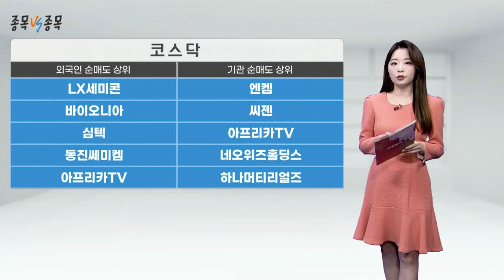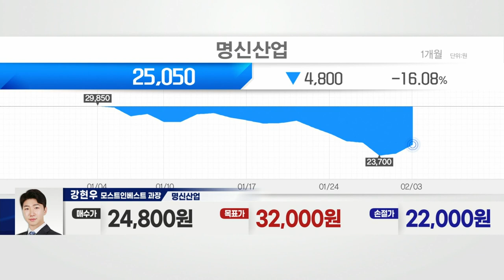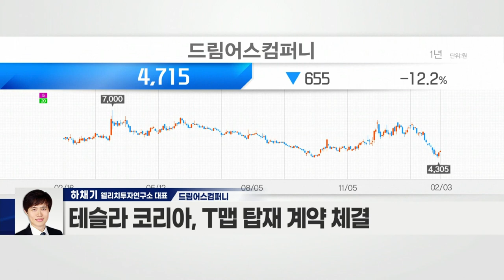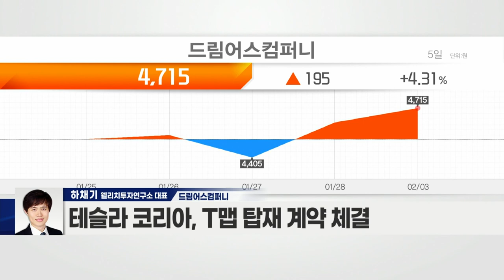명신산업(009900) VS 드림어스컴퍼니(060570)_종목 VS 종목 (20220203)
- 美 테슬라·현대·기아 등에 자동차 부품 납품
- ‘핫스탬핑 공법’으로 차체 경량화 가능
- 주요 전기차 회사에 부품 납품… 실적 개선세
- 지난해 12월 보호예수 해제… 수급 개선 기대
- 해외 매출 비중 증가세
- 공급망 다변화… 안정적 매출 등 예상
- 테슬라, 미국·유럽 신규 공장 본격 가동 예정
- 테슬라 출하 물량 비중, 50% 이상 증가 기대

드림어스컴퍼니(060570)
- 음원 플랫폼 ‘플로(FLO)’ 운영사
- 온라인 음악 서비스·음반·디지털콘텐츠 등 유통
- 엔터사와 협업 증가 계획
- SM엔터의 음반 등 공급·유통권 양수
- SM엔터, 드림어스컴퍼니 지분 16.36% 보유
- SK텔레콤 메타버스 플랫폼 ‘이프랜드’와 협업
- 세계 최초 그래핀 오디오 케이블 개발
- 테슬라 코리아, T맵 탑재 계약 체결